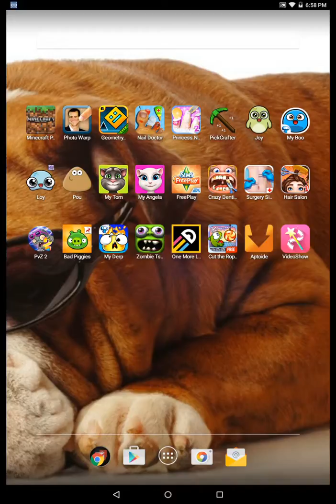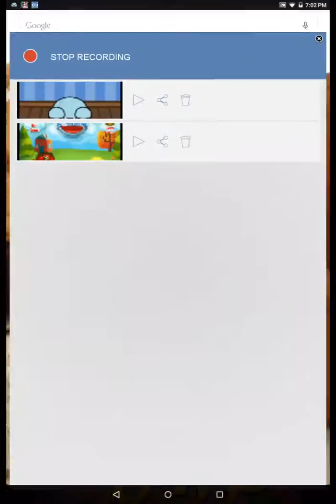My Derp!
It's Just A Yellow Thing That Likes To Die!